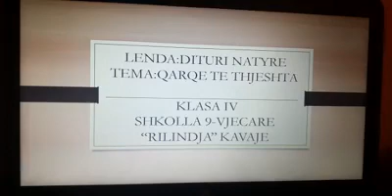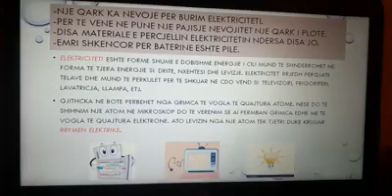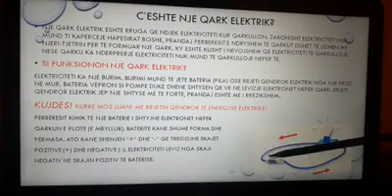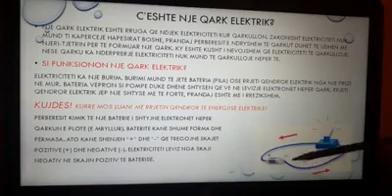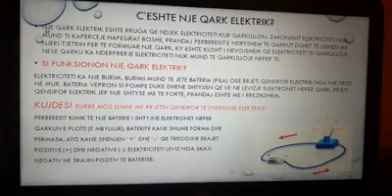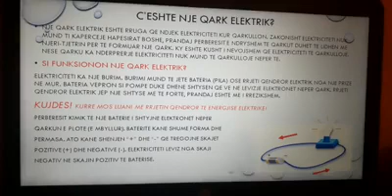Lenda: Dituri natyre IVTema: Qarqe te thjeshtaShkolla 9- vjeçare "Rilindja" Kavaje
Lenda: Dituri natyre IV
Tema: Qarqe te thjeshta
Shkolla 9- vjeçare "Rilindja" Kavaje